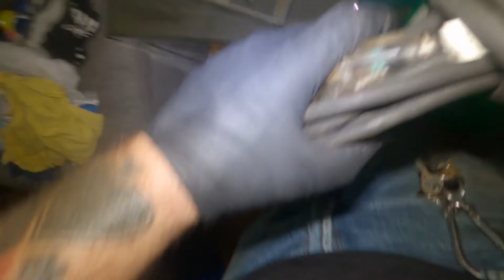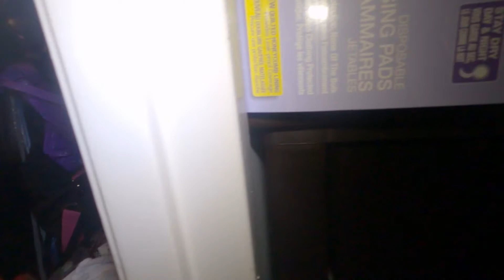How to clear blockage in a plugged toilet drain.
This is what I do. And the money will be well spent on beer from HOPCITY BREWING CO. BARKING SQUIRREL and the coffee I drink is STARBUCKS for the Keurig that I make at home and fill my YETI rambler. lol but seriously thanks for all the support. If you want to know how the money is given to me, I get 95% of any money that comes in from this but the money from Super Thanks I get 70% and YouTube gets 30%. Cheers.

Amazon.com link

Tools
And the money will be well spent on beer from HOPCITY BREWING CO. BARKING SQUIRREL and the coffee I drink is STARBUCKS for the Keurig that I make at home and fill my YETI rambler. lol but seriously thanks for all the support. If you want to know how the money is given to me, I get 95% of any money that comes in from this but the money from Super Thanks I get 70% and YouTube gets 30%. Cheers.

Amazon.com link